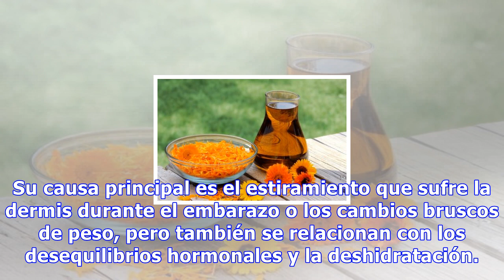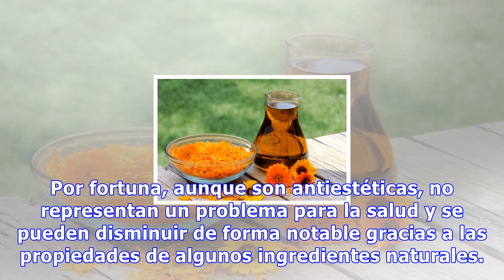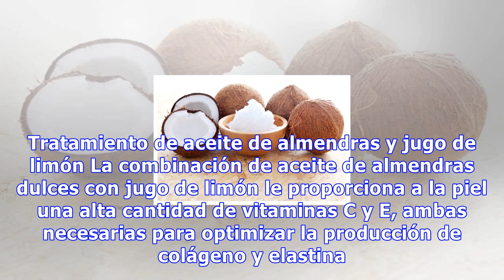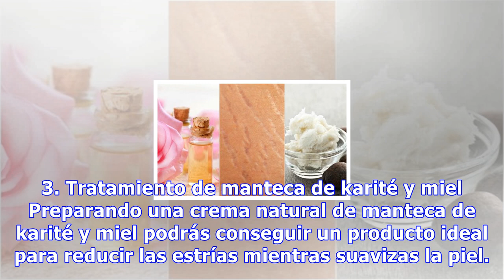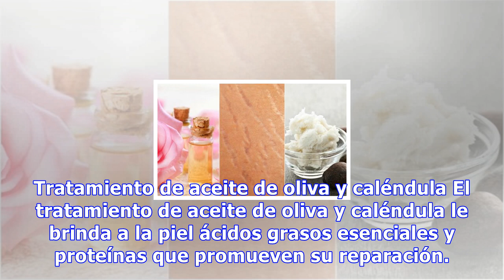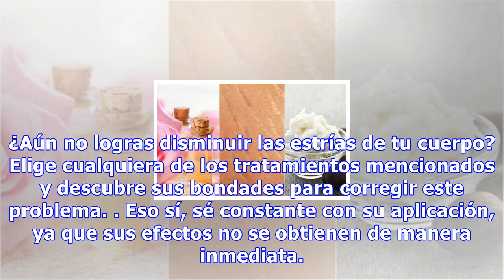Reduce el aspecto de las estrías con estos 4 tratamientos naturales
Reduce el aspecto de las estrías con estos 4 tratamientos naturales Si bien estos ingredientes pueden ser muy eficaces a la hora de reducir la presencia de las estrías, es fundamental ser constantes con su aplicación para así obtener los mejores resultados 0 Compartidos Las estrías son unas marcas v...